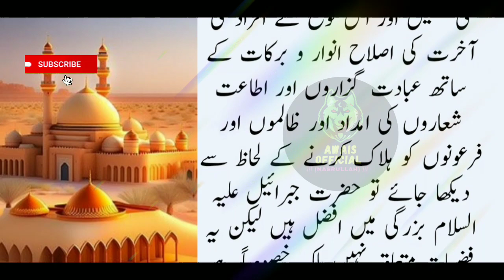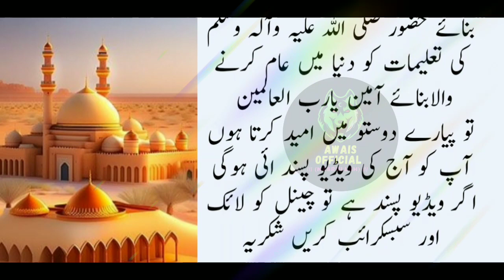Hazrat Jibrail Alai Salam HazratMuhammad s.a.w ki Baargah MainTashreef Laye | Nabi ki Batein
Hazrat Jibrail Alai Salam Hazrat
Muhammad s.a.w ki Baargah MainTashreef Laye | Nabi ki Batein